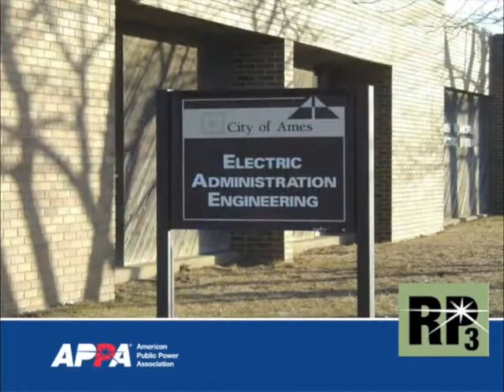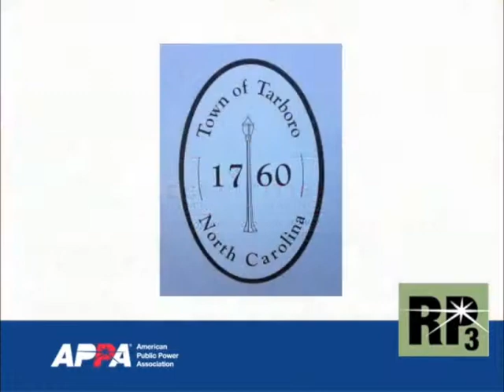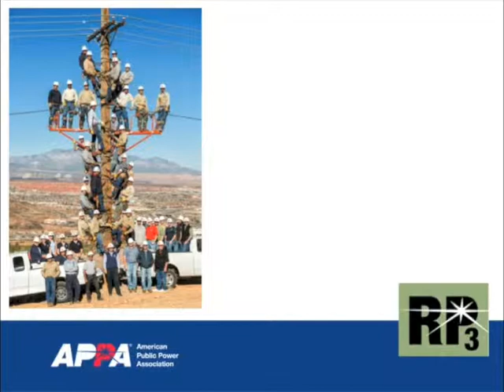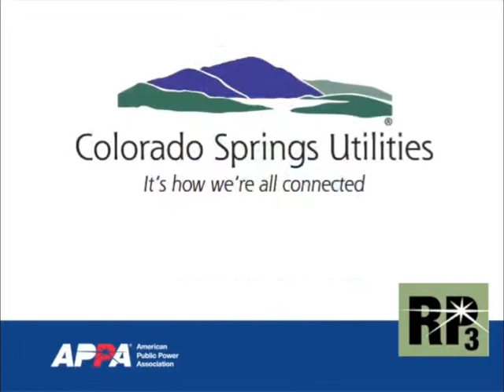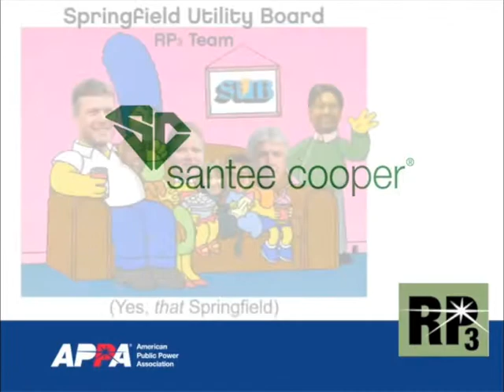2014 RP3 Designees - American Public Power Association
APPA congratulates the 94 utilities receiving the 2014 RP3 designation.  The RP3 program recognizes utilities that demonstrate high proficiency in reliability, safety, work force development and system improvement. Criteria within each of the four RP3 areas are based upon sound business practices and recognized industry leading practices.